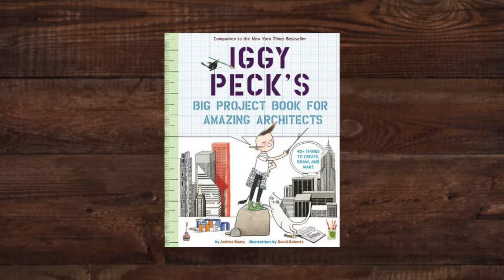Day 2:Session 7-Alive Reading